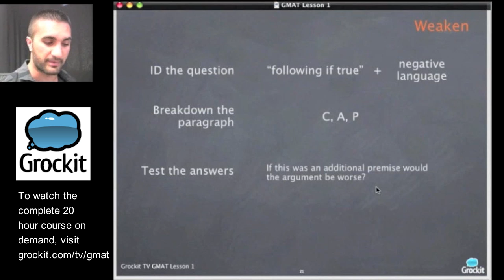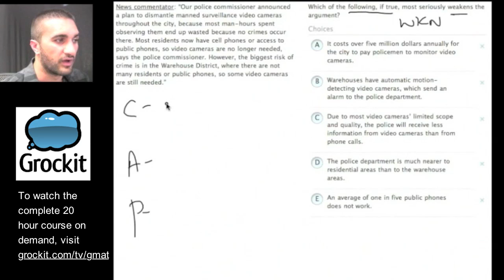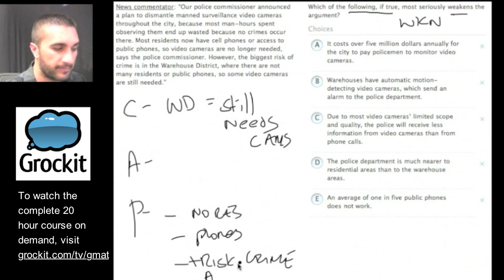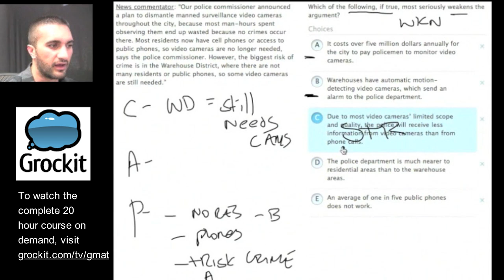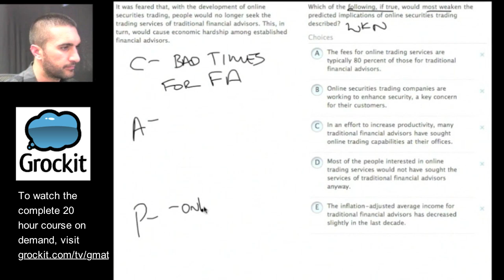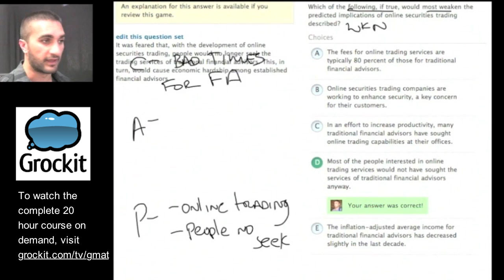Grockit GMAT TV Lesson 1, Part 4 (Critical Reasoning)